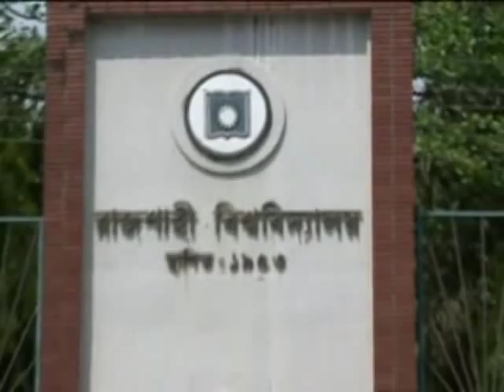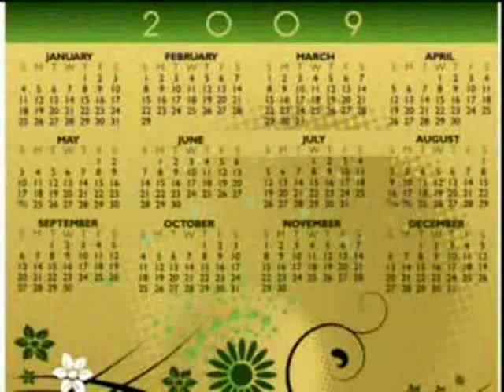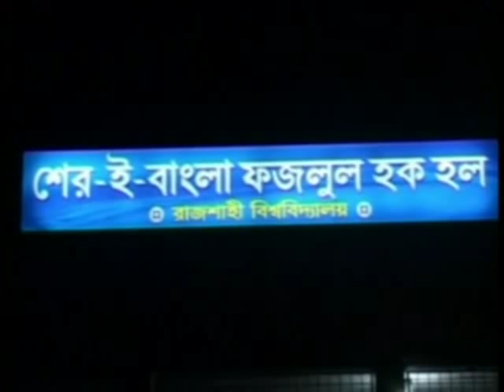CHETONAR SHENANI (1)